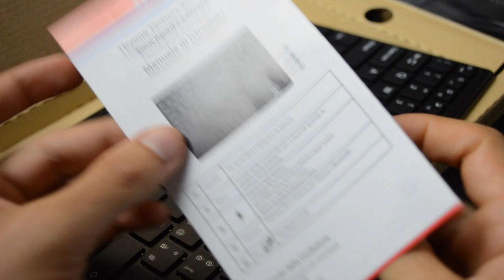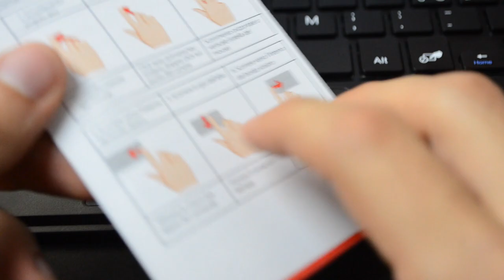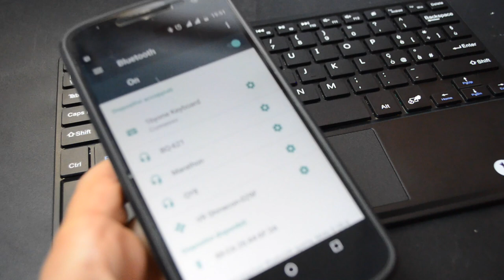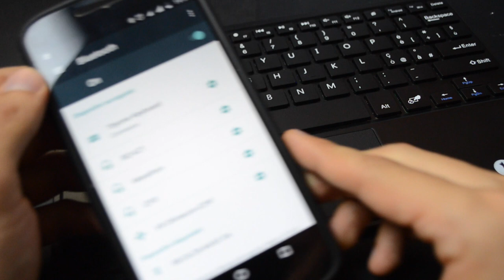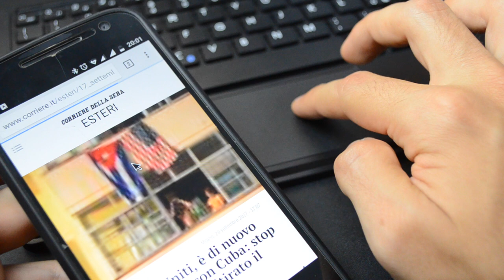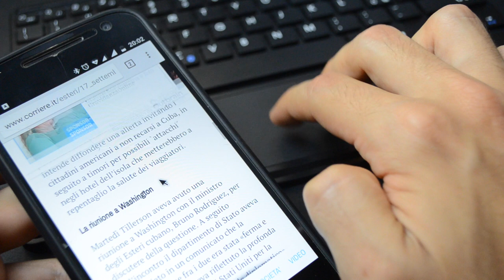1byone Tastiera Bluetooth per Tablet e Smartphone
Link del prodotto

📌 Monitor Acer
📌 Mouse gaming
📌 Sedia gaming in Offerta

La tastiera arriva all’interno di una scatola di cartone insieme ad:
- un cavetto di ricarica USB-micro USB. La ricarica della tastiera può quindi avvenire tramite un alimentatore con ingresso USB, oppure tramite un Power bank.
- i gommini antiscivolo 3M da posizionare sul retro della tastiera
- un foglietto illustrativo in italiano
In termini di dimensioni abbiamo 25,6x17x0,5 cm di spessore ed un peso davvero contenuto di soli 400 grammi, i materiali sono quasi interamente di plastica. In basso a destra è presente il led con sopra il disegnino del fulmine che indica lo stato della batteria (quando la batteria è scarica lampeggerà di rosso), ed il led con la scritta status che si illumina di verde quando si va ad accendere la tastiera, spostando il tasto sottostante su ON.
È presente anche un touchpad dalle dimensioni di 8,2x4,2 cm che rileva le singole gesture illustrate nel manuale di istruzioni e che può essere disattivato schiacciando Fn + tasto affianco ad Alt-destro. Non è presente invece la retroilluminazione dei tasti.
È una tastiera Bluetooth che può essere utilizzata con quasi tutti i device, tablet, ad eccezione dei device con sistema operativo Windows Phone 8, ma anche con un portatile.
Per accoppiare la tastiera con il proprio dispositivo basta accendere la tastiera, andare nelle impostazioni, attivare il Bluetooth, cercare la scritta “1byone Tastiera” dopo aver schiacciato sulla tastiera Fn+c.
Per ricaricarla completamente ci vogliono all’incirca 3 ore e la durata della tastiera si aggira attorno ai 3 giorni a dipendenza dell’uso che ne si fa. L’ho caricata tre giorni fa e ancora funziona.
TEST
Devo dire che il punto di forza di questa tastiera è il peso davvero leggero, come anche le dimensioni contenute che permettono comunque di scrivere con due mani senza problemi. I tasti sono abbastanza fluidi, e ricordano quelli di una normale tastiera di un portatile, il touchpad funziona nel complesso bene per quanto riguarda le gesture, anche se utilizzandolo col mio Lenovo Moto G4 non è risultato essere poi così fluido.